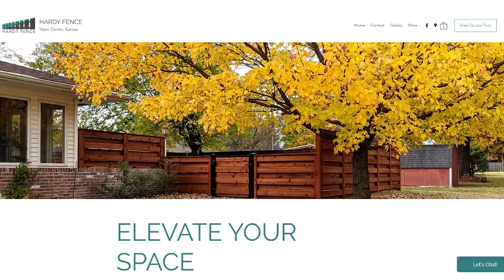From Laid Off to Successful Fence Builder